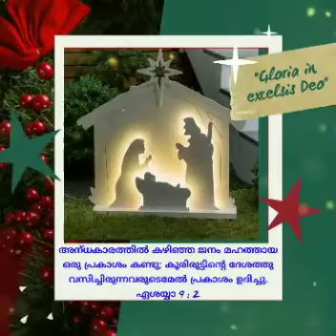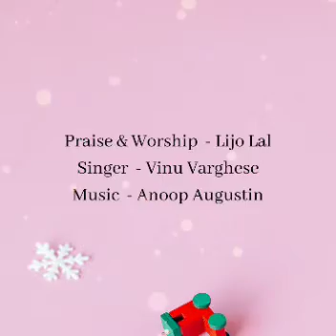Advent Season Preparation Series | Joyful Days | Day 2